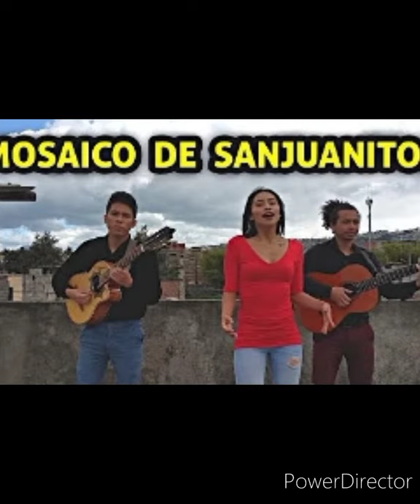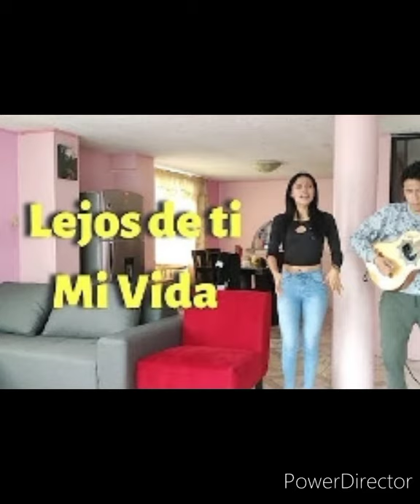san juanito mix ( hermanos chamba ) DJ SCORPION 🦂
los hermanos chamba DJ SCORPION san juanitos mix